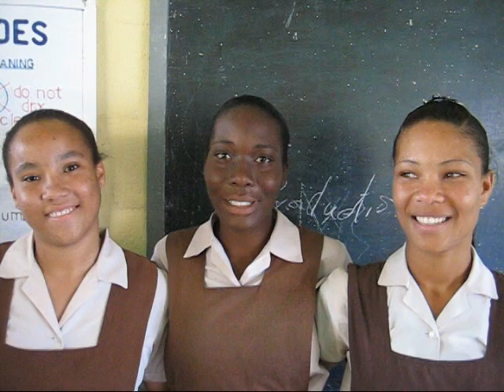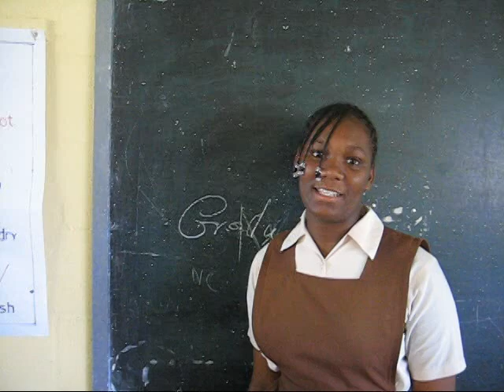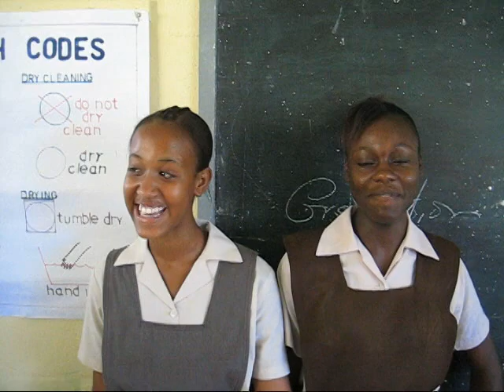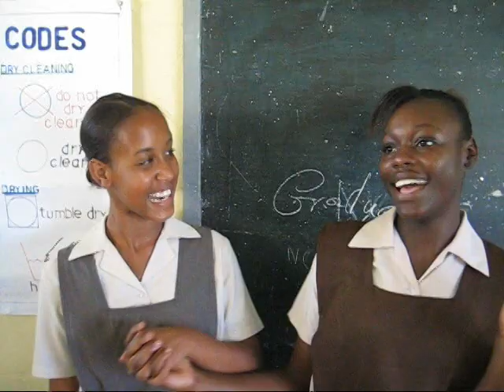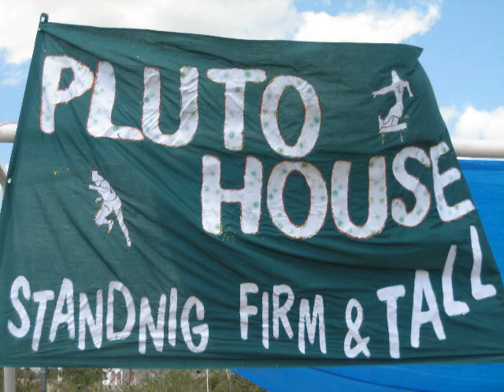Black River High School 2006 sports day Disk 2 part 4 of 8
Click to visit: Harrico Tv school events channel

Telephone: FLOW 1(876)

Telephone: Digicel :1(876)